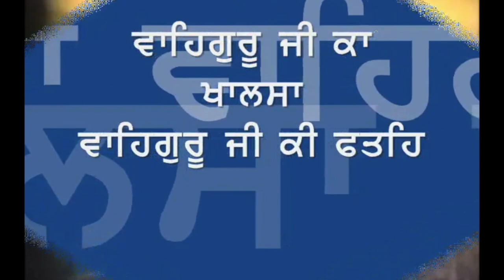SUNDAY ਸੰਤਹੁ ਸਾਗਰੁ ਪਾਰਿ ਉਤਰੀਐ Santoan Sagar Paar Uttariye - MAHARAJ JI DE ANMOL BACHAN🙏 ਅਨਮੋਲ ਬਚਨ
ਸੰਤਹੁ ਸਾਗਰੁ ਪਾਰਿ ਉਤਰੀਐ ॥ Santoan Sagar Paar Uttariye - Elaahi Kirtan Sant Sujan Singh Ji MAHARAJ JI DE ANMOL BACHAN🙏 ਅਨਮੋਲ ਬਚਨ